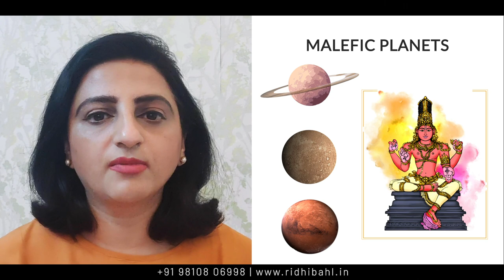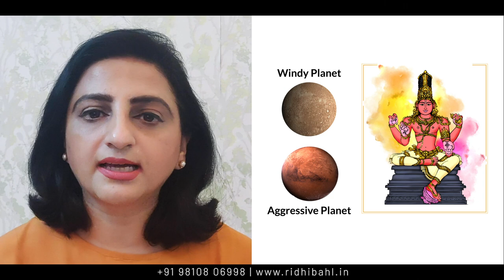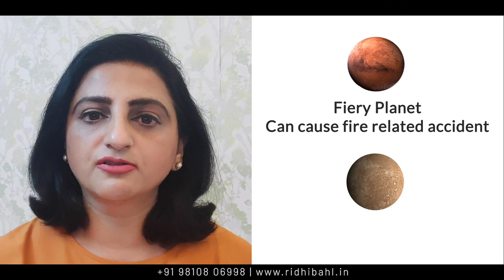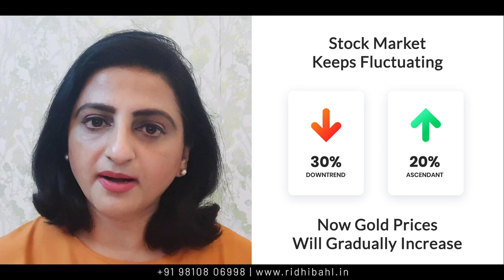[ Important ] Rahu-Mars Conjunction 2021 | Vedic Astrology | Hindi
In Vedic Astrology Rahu represents materialism, mischief, fear, dissatisfaction, obsession, and confusion. Rahu is also associated with politicians and occult sciences. Like Ketu, Rahu is also an enemy against the sun and moon.

Historical Effects of Rahu Mars Conjuntion on the World
The year 1947 - India Pakistan Separation & Tention
The year 1965 - India Pakistan War
The year 1966 - Vietnam USA War & Bombing
The year 1984 - Indira Gandhi Assassination
The year 2002 - Gujarat Communal Violence
The year 2019 - USA-China & US Iran Tention